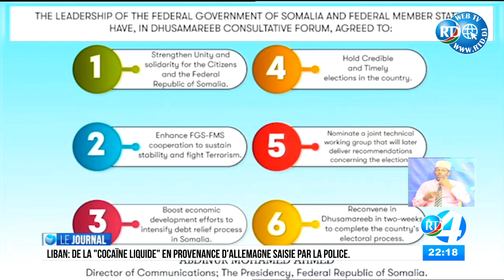Journal en Français du 25/07/2020